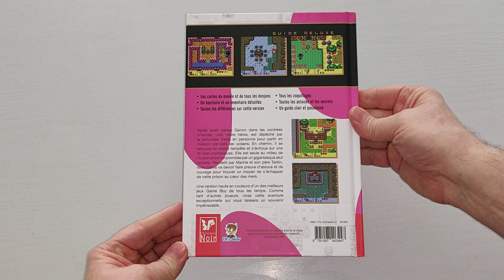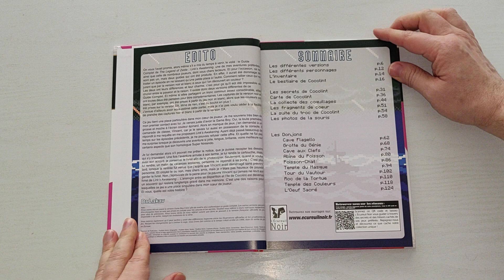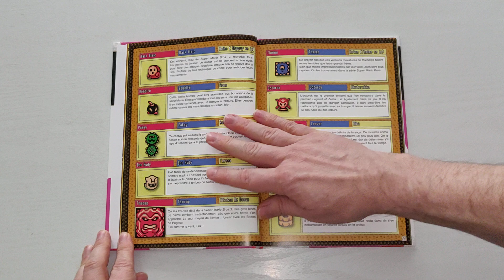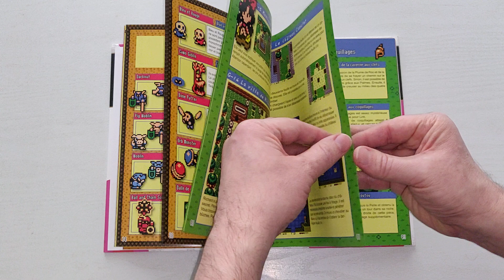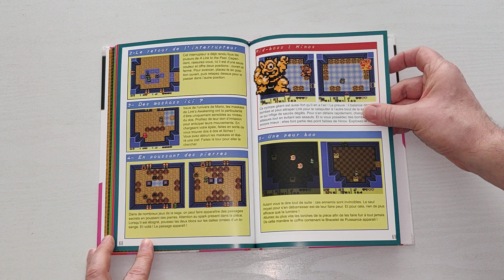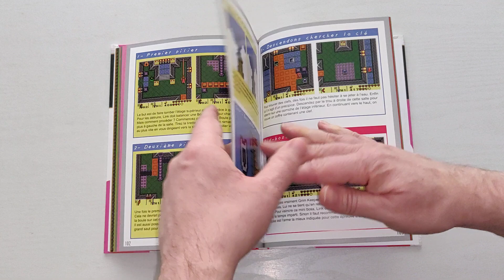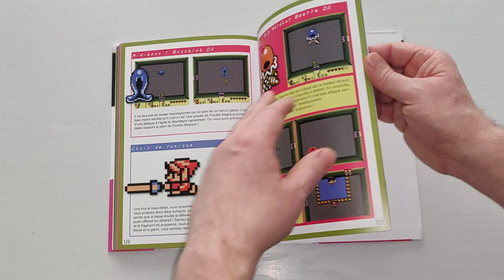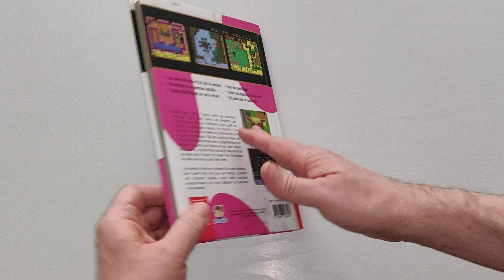Unboxing / Déballage # 564 Guide Deluxe - The Legend Of Zelda: Link's Awakening DX (L'Ecureuil Noir)